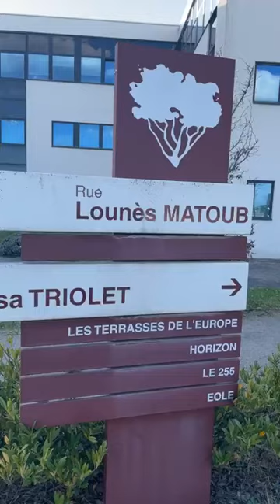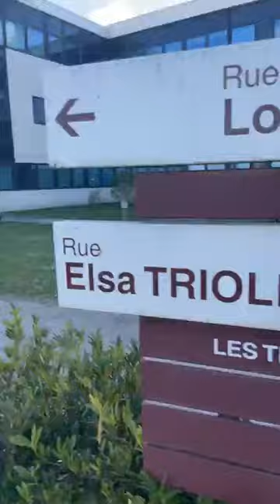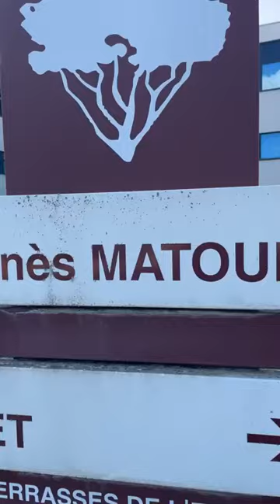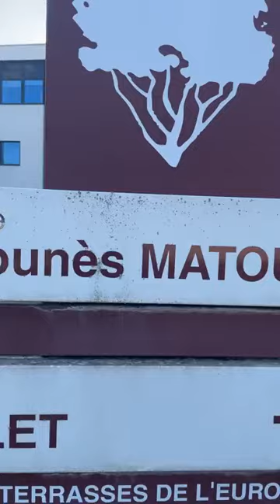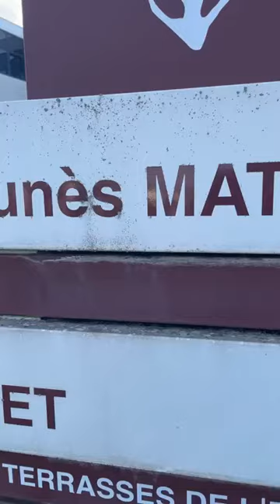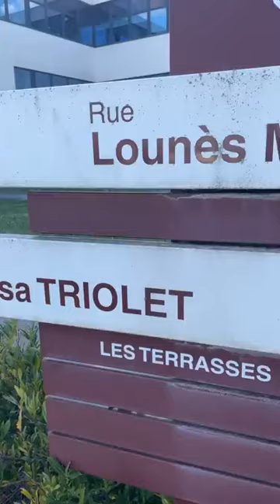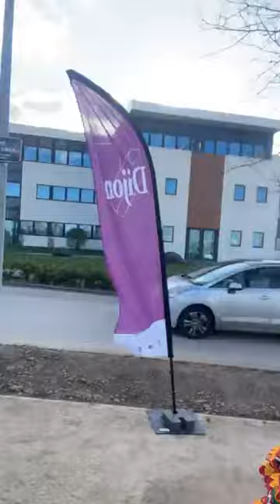Inauguration officielle de la rue Lounès Matoub à Dijon